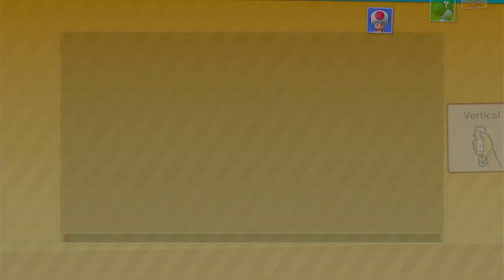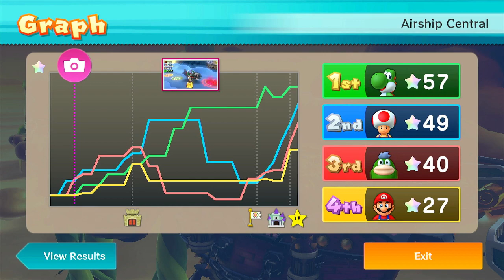Mario Party 10 - Toad vs Spike vs Yoshi vs Mario - Airship Central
Thank you to @TalkingGingerTheYellowCat-DCPV for requesting this video

In this video, I play Mario Party 10 on Mario Party mode, on the Airship Central board. In this video, I play as Toad, while Spike, Yoshi and Mario are controlled by Master CPUs.

Tags below:
mario party 10
mario party
mario party 10 mario party
mario party mario party
mario party mode
airship central
mario party 10 airship central
toad
toad mario
toad mario party 10
spike
spike mario
spike mario party 10
yoshi
green yoshi
yoshi mario party 10
mario
mario mario party 10
super mario
nintendo wii u games
mario party wii u
justzeta